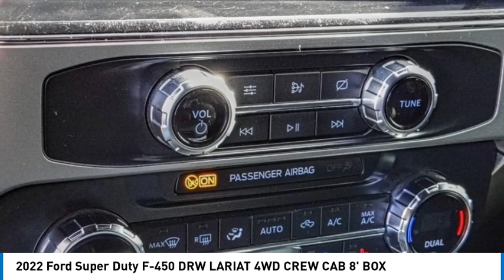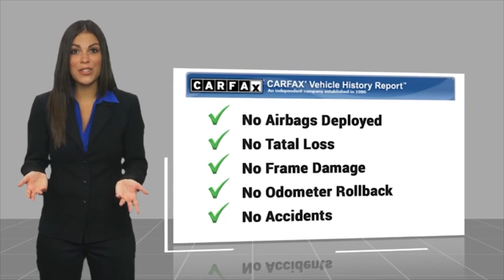2022 Ford Super Duty F-450 DRW TEMECULA BEAUMONT MENIFEE PERRIS LAKE ELSINORE MURRIETA 822398C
2022 Ford Super Duty F-450 DRW LARIAT 4WD CREW CAB 8' BOX

26895 Ynez Rd.

GOSCH AUTO GROUP PROUDLY SERVING TEMECULA, BEAUMONT, MENIFEE, PERRIS, LAKE ELSINORE, MURRIETA, AND SURROUNDING SOUTHERN CALIFORNIA LOCATIONS. THIS GRAY 2022 Ford SUPER DUTY F-450 DRW IS EQUIPPED WITH A 8 Cylinder Engine, AUTOMATIC TRANSMISSION, AND RECEIVES AN ESTIMATED . 2022 Ford SUPER DUTY F-450 DRW LARIAT 4WD CREW CAB 8' BOX Clean CARFAX. CARFAX One-Owner. Gray 2022 Ford F-450SD Lariat DRW 4WD 10-Speed Automatic Power Stroke 6.7L V8 DI 32V OHV Turbodiesel Fresh Oil Change, Factory Certified, 4WD. Welcome to Gosch Ford Temecula Located in Temecula, CA, Gosch Ford Temecula is proud to be one of the premier dealerships in the area. From the moment you walk into our showroom, you'll know our commitment to Customer Service is second to none. We strive to make your experience with Gosch Ford Temecula a good one ?? for the life of your vehicle. Whether you need to Purchase, Finance, or Service a New or Pre-Owned Ford, you ??ve come to the right place. Stock #: 822398C | VIN: 1FT8W4DT6NED75771 | 2022 Ford Super Duty F-450 DRW LARIAT 4WD Crew Cab 8' Box POWER PASSENGER SEAT Gosch Ford Temecula